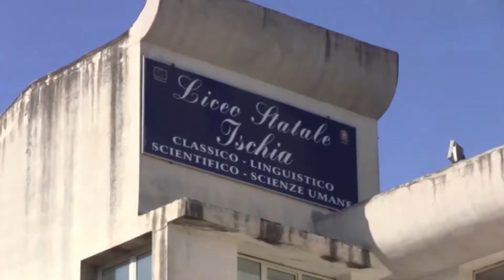AUMENTO CONTAGI IN CAMPANIA, DE LUCA PENSA AL RITORNO IN DAD PER LE SUPERIORI